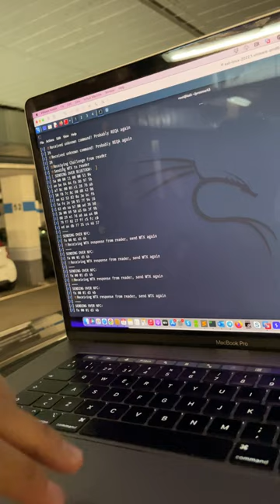NFC Relay Attack - POC with logs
Tesla Model Y NFC Relay attack testing in lab environment with logs. The proxmark device is connected to a laptop with USB cable to show the proxmark’s logs in realtime on the laptop’s screen. The Tesla NFC card is placed on an USB NFC reader that is connected to another laptop to show the logs of the python tool created during the initial phases of testing. This second laptop with the python tool will act as the smartphone that the mule will use in the real attack.